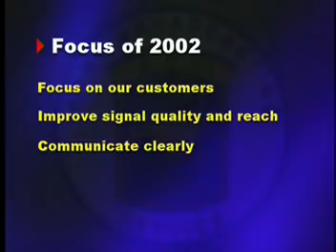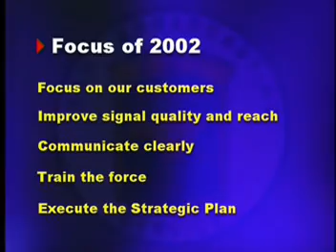A Leader Communicating a Strategic Plan (Part 3 of 3)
In this third video the leader outlines the priorities for the next year and asks employees for help to achieve the strategic goals.